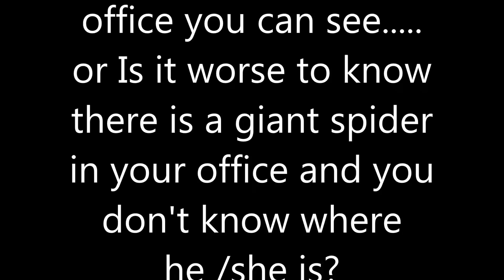Giant Texas Wolf Spider --- Part 2 of 4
My friendly giant Wolf Spider 'Flash" has relocated off my USB drive. This video is just a short, side shot of this huge spider. Part 3 and 4 will show its fangs and new belly size.